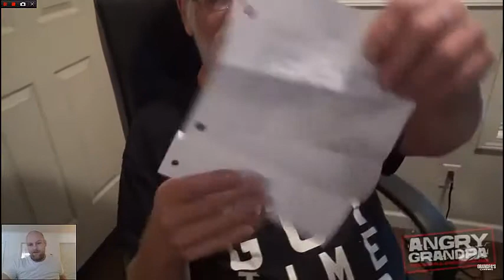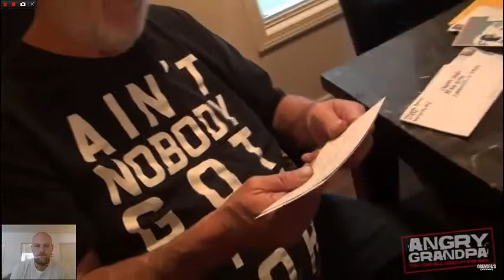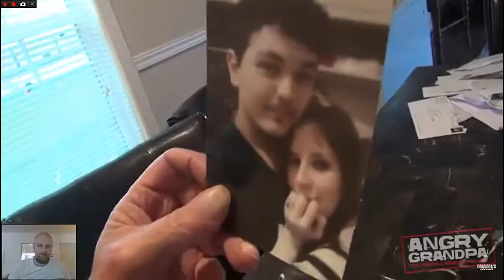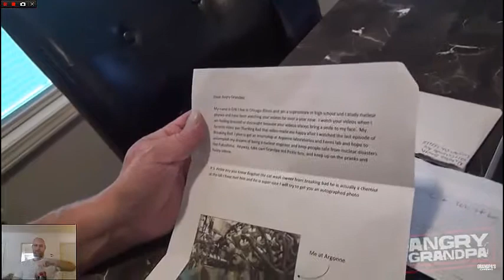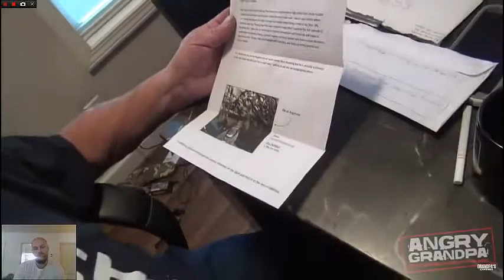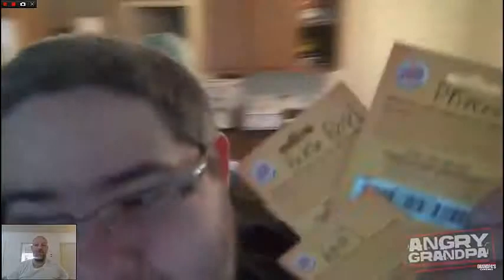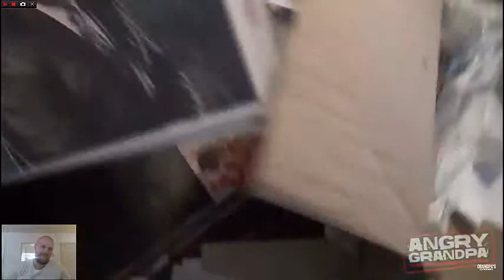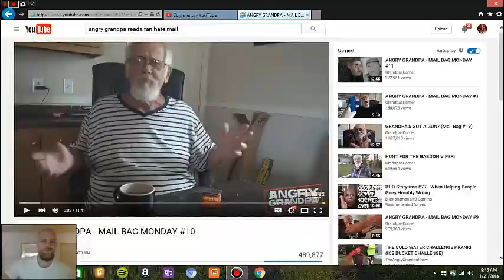ANGRY GRANDPA MAIL BAG MONDAY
ANGRY GRANDPA - MAIL BAG MONDAY #14